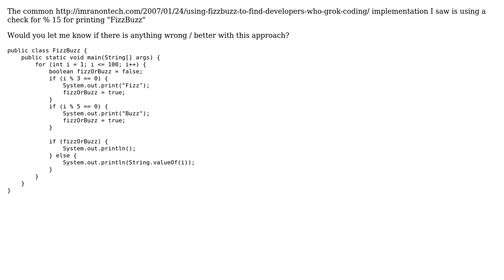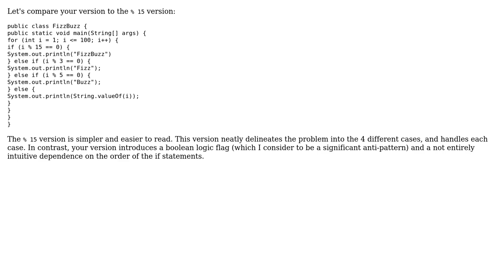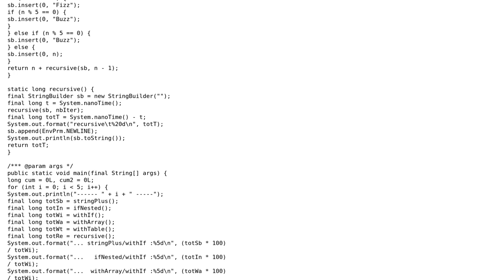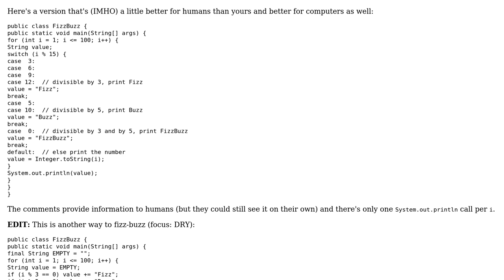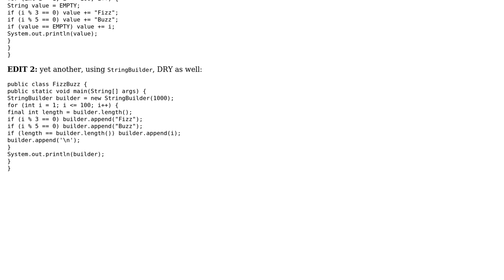Code Review: FizzBuzz implementation (4 Solutions!!)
Code Review: FizzBuzz implementation

With thanks & praise to God, and with thanks to the many people who have made this project possible! | Content (except music & images) licensed under CC BY-SA | Music | Images & others | With thanks to user Winston Ewert user palacsint user Eran Medan user cl-r user Arne user 200_success and the Stack Exchange Network Trademarks are property of their respective owners. You are responsible for your own actions.